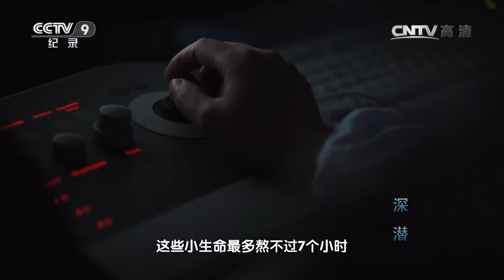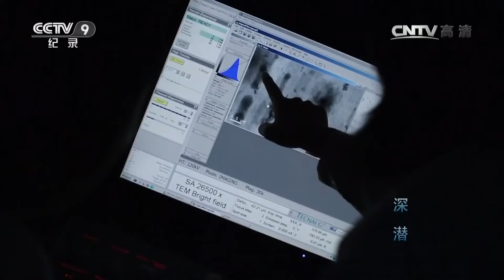深潜数千米 寻找“黑烟囱”森林 以及能在沸水中生存的微生物：古菌 《深潜》EP02【CCTV纪录】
■□节目简介■□
该片讲述中国大洋科考队搭乘我国第一艘载人深潜器蛟龙号探索西南印度洋底的故事。